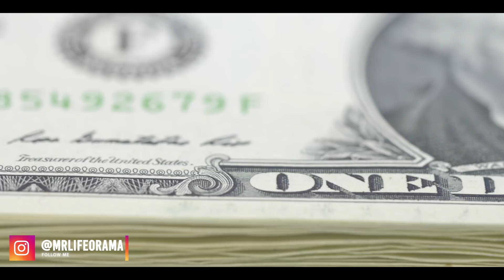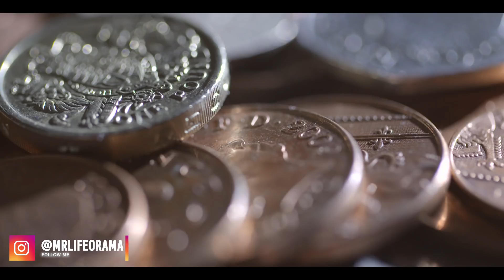HOW TO BECOME RICH IN TELUGU | SECRETS TO GET RICH IN BHAGAVAD GITA IN TELUGU | LIFEORAMA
FOLLOW THESE TIPS TO GET RICH IN TELUGU | SECRETS TO GET RICH IN BHAGAVAD GITA IN TELUGU | LIFEORAMA

Lifeorama - Cheppedhi vinara vema !

Mythology, Spirituality & the science behind them.

how to become rich in telugu
how to become rich in coc,
how to become rich in india,
how to become rich in one day,
how to become rich in real life,
how to become rich in short time,
how to become rich,
how to become rich as a kid,
how to become rich fast,
how to become rich man,
how to earn money,
how to get rich in real life,
book summaries in telugu,
rich dad poor dad in telugu,
rich dad poor dad,
happy life,
latest news,
latest updates,
unknown facts